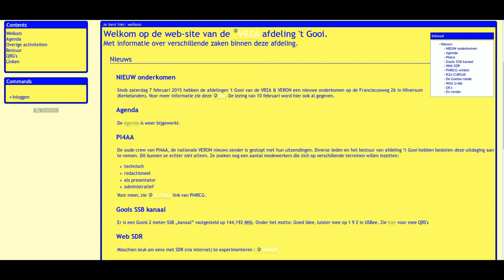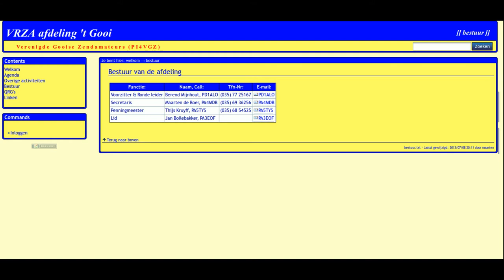Gooise Ronde met PD1ALO, 15 november 2015 (145,225 MHz)